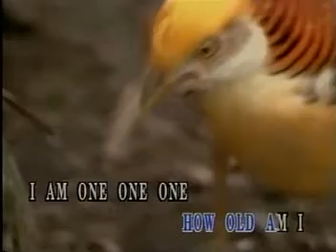How Old Are You